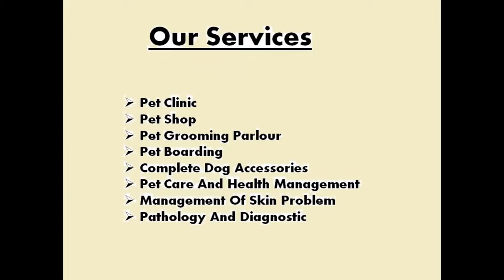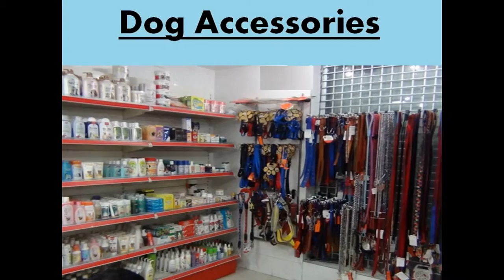Top Pet Grooming Parlour in Rohini